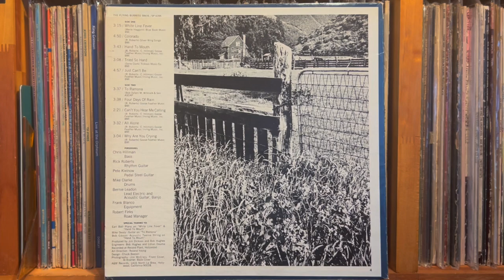Just Can't Be - The Flying Burrito Bros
The Flying Burrito Bros - The Flying Burrito Bros.
A&M Records （US） SP-4295,  Repress  1975年?
Matrix / Runout (Side 1, etched): AMSP 4489 RCA1 (circle w/ 2 dots inside) A1
Matrix / Runout (Side 2, etched): AMSP 4490 RCA1 (circle w/ 2 dots inside) 1A

Pioneer DJM-300-S
Korg DS-DAC-10R
1280bps